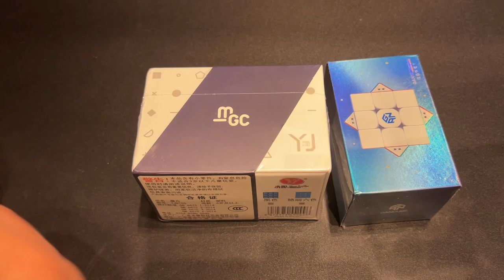GAN 12 Unboxing Na Srpskom! (+MGC 6x6)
U komentarima pisite pitanja za QnA!